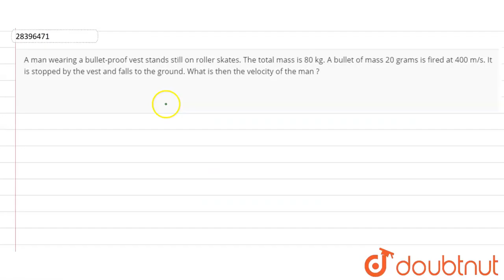A man wearing a bullet-proof vest stands still on roller skates.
A man wearing a bullet-proof vest stands still on roller skates. The total mass is 80 kg. A bullet of mass 20 grams is fired at 400 m/s. It is stopped by the vest and falls to the ground. What is then the velocity of the man ?